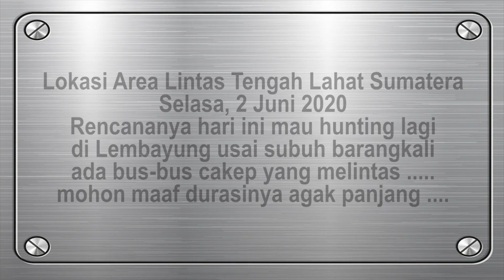BUS NPM V25 MANJO NPM V26 NEW INTENS SAIRING SAJALAN LINTAS TENGAH SUMATERA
NPM yang kembali melintasi Lintas Tengah Sumatera Lahat Hunting sekalian nyodrek sampai di RM . Sumbar Jaya